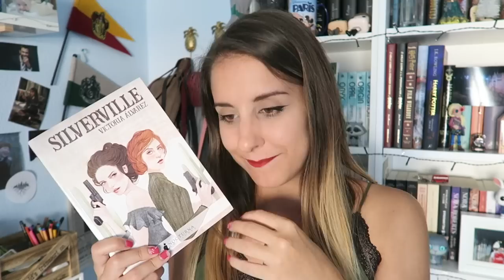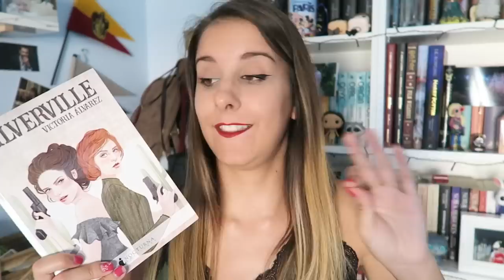RESUMEN DE MIS ÚLTIMAS LECTURAS (PARTE 3)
¡Hola de nuevo! Por fin os traigo la continuación del Resumen de mis últimas lecturas. Un besitoo ❤